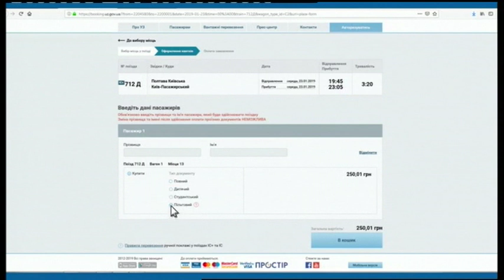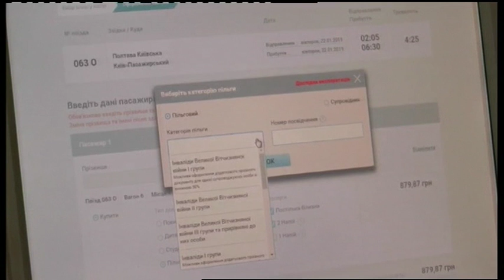23.01.2019. Новини. 17:00